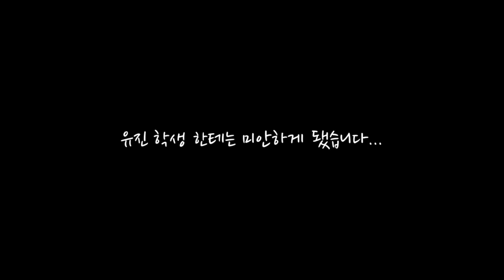미스터리 수사반으로 Golden Time Original meme / 뜰러리 팀 면접 /합격Wow